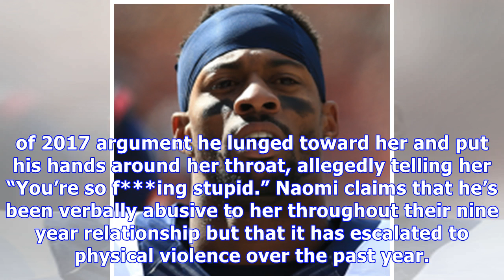Super Bowl Champ Derrick Ward’s Wife Claims He Threatened to Kill Her & Abuses Painkillers